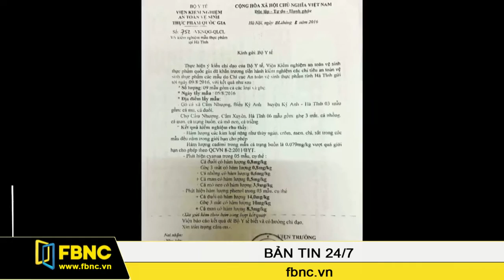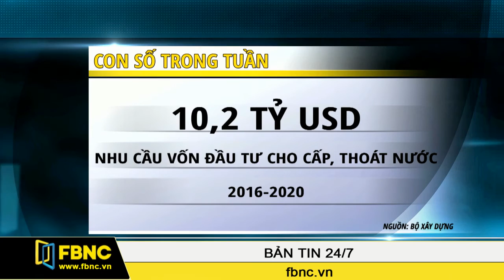FBNC - Bản tin cuối tuần 27/08/2016 (Phần 1)